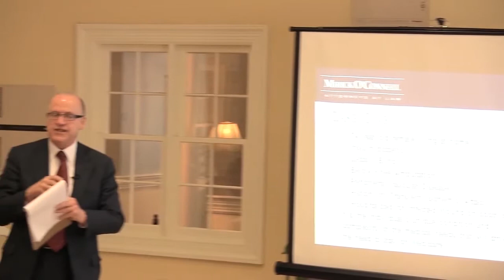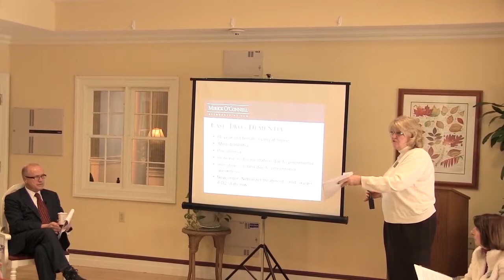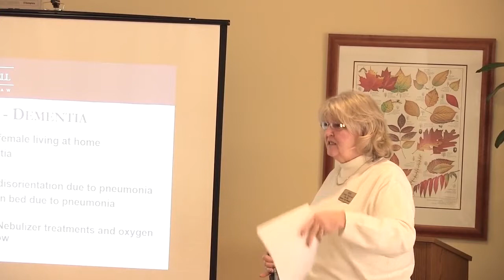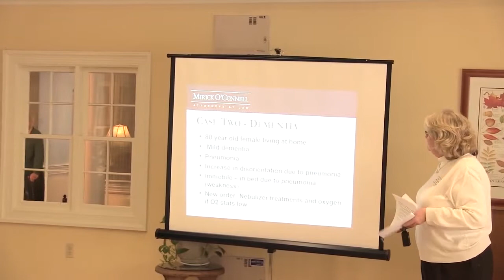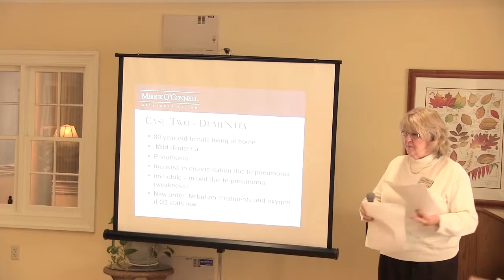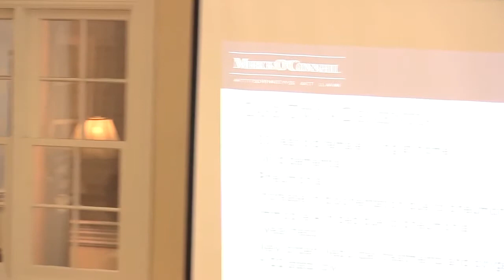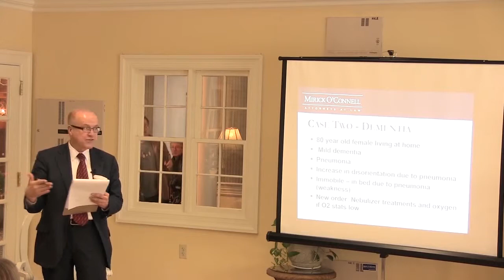Jimmo v. Sebelius - Rehabilitation and Homecare Changes - Part 3 (01/28/14)